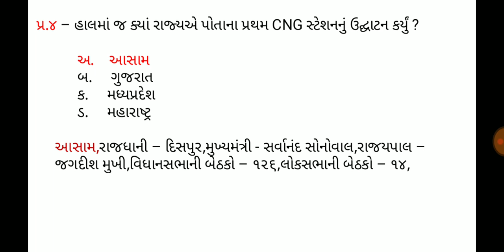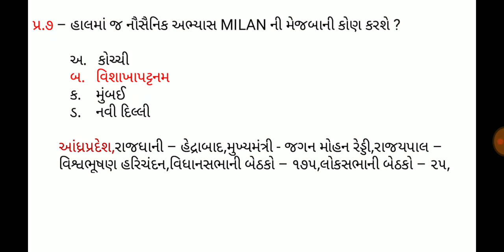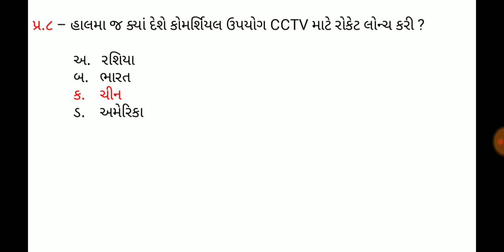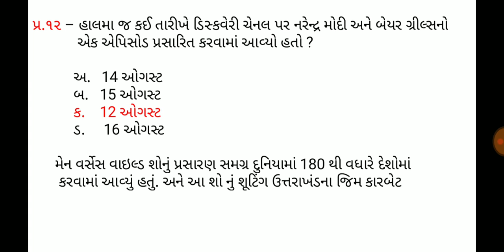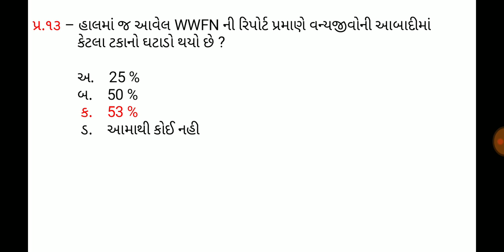21 August 2019,Current affaires in gujrati,daily gk in gujrati,MCQ,GPSC,SSC,BANK,RAILWAY,POLICE